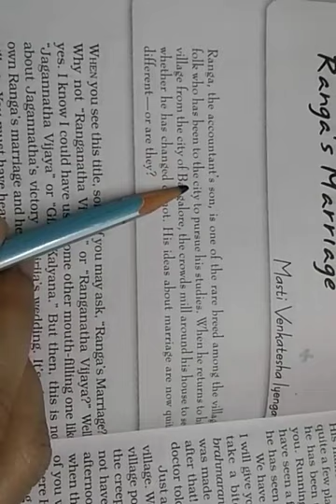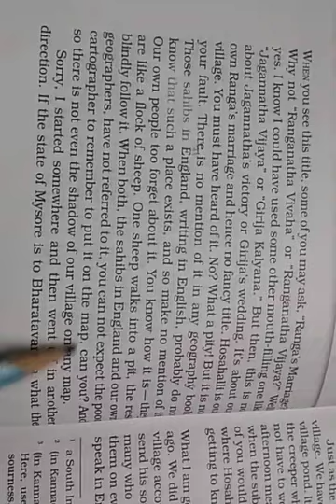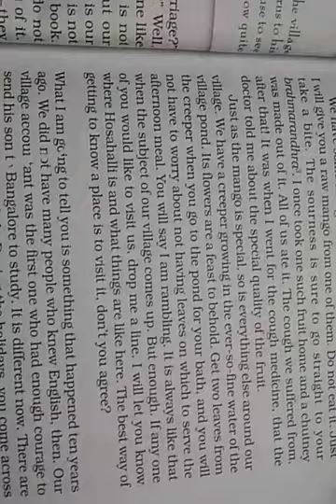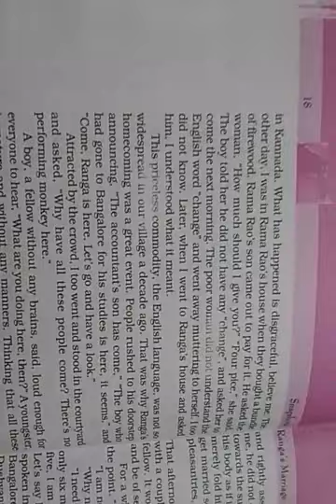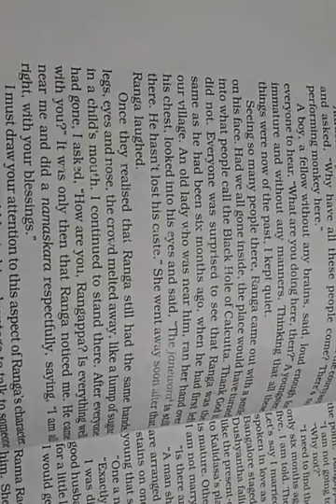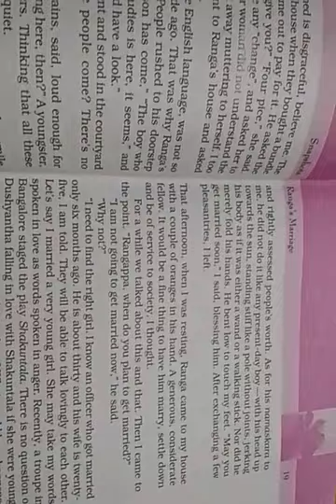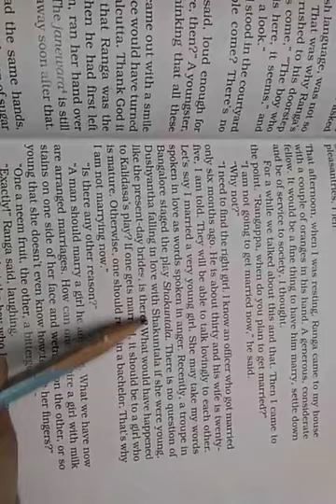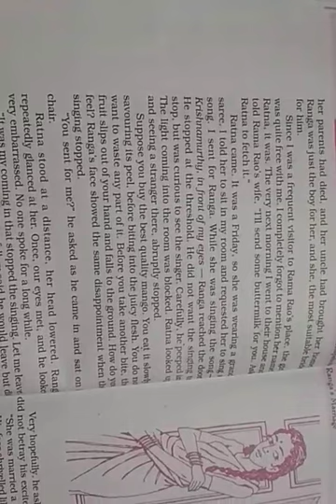class 10+1 english book snapshot lesson 3 [ PART 1 ]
the author tells how english education has changed the thinking of Ranga about marriage